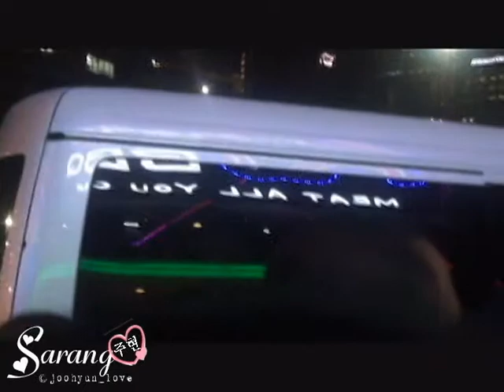[Fancam] 150110 Boys Republic 소년공화국 at KPUB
150110 Boys Repubic at KPUB (Philippines) ♥